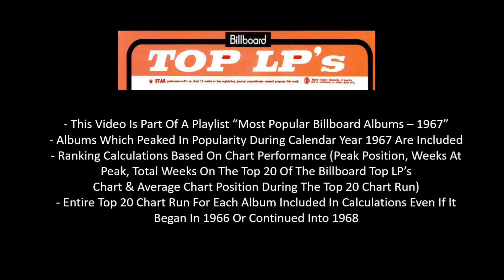#16 Album Of 1967 - The Rolling Stones - My Obsession (From The Album "Between The Buttons")